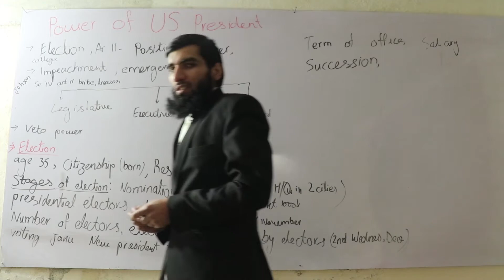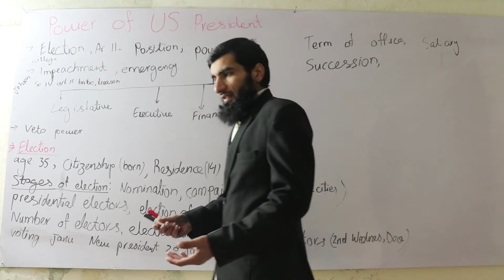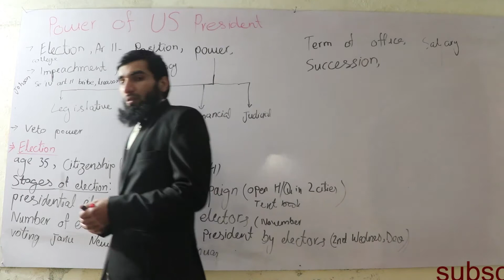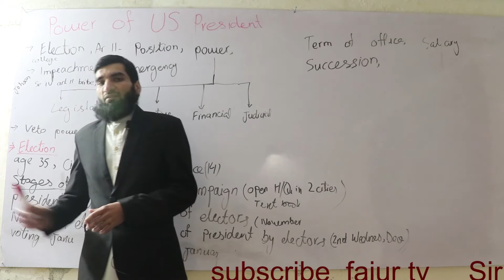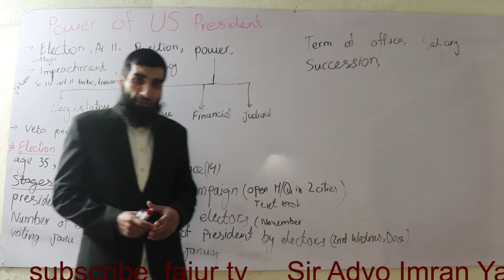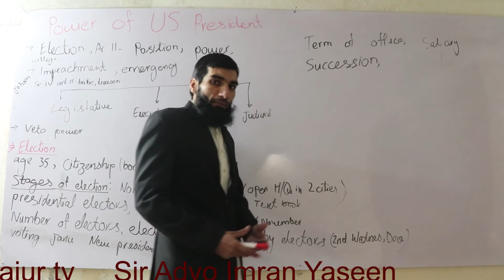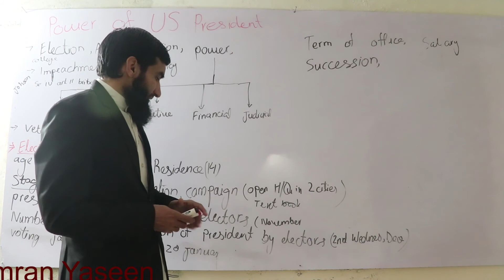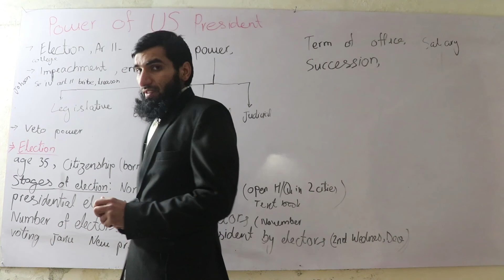USA presid , Power, Features. Tough procedure of selection. LAW GAT, FPSC,PPSC,NTS, Judiciary.